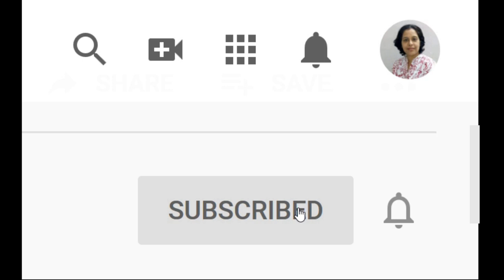How to avoid getting forced into buying Insurance policy.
I make Assamese Video on Finance & Business on my Channel B.J. Mantra. My main motive is to motivate Assamese people to become business-oriented & financially inclined through my Assamese Videos. In this Assamese video, I have explained how to avoid getting forced into buying an insurance policy.
How to select a good insurance agent?
How to ensure that the Insurance agent does not cheat us?
 How much insurance cover should be taken?
 How much insurance should be taken?
Is there any Lock in period for Insurance?
What should we take care of while making an Insurance claim?